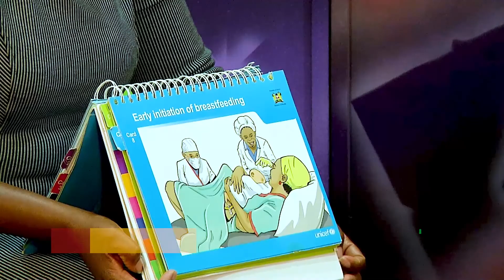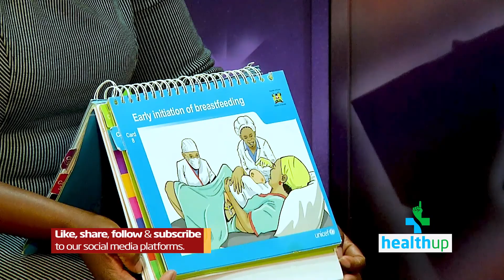HEALTH UP Eps 20 Part 1: EXCLUSIVE BREASTFEEDING (Benefits)